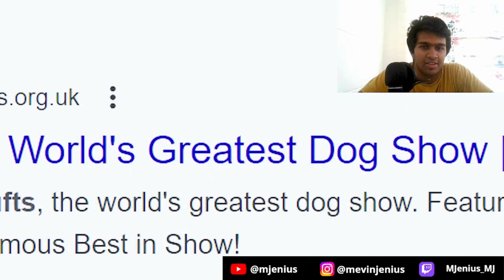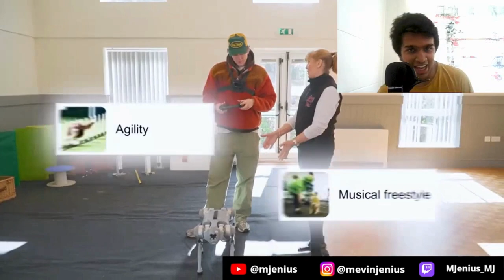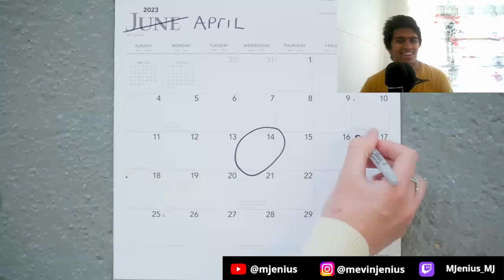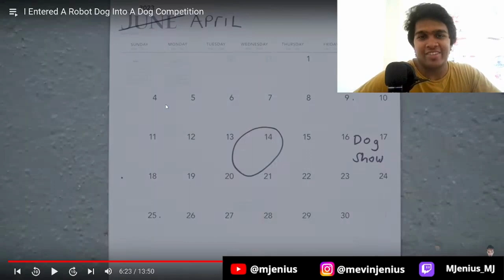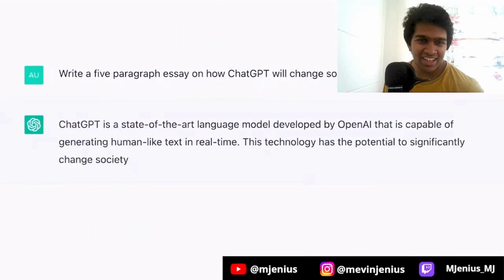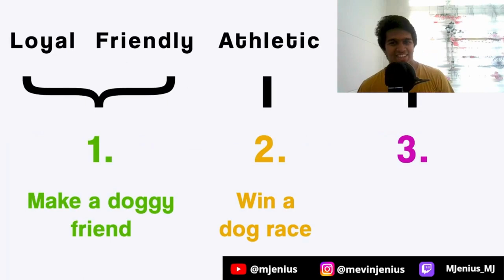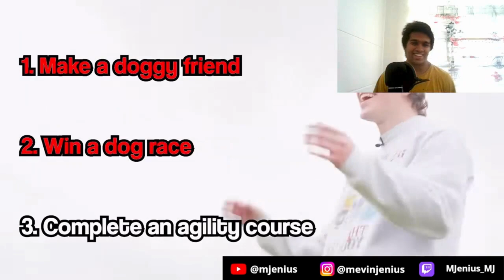REACTING TO " I Entered A Robot Dog Into A Dog Competition "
Incredible video from Zac Alsop
Sorry for the audio quality, it's been fixed since thankfully
The poor dogs have had their jobs stolen by AI